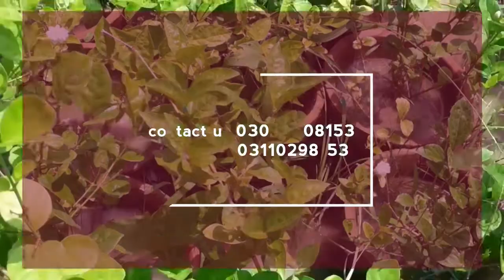CHAMBELI PLANTS information چمبیلی۔موتیا کے پودہ |professional gardening &nursery routine work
@pkold40 CHAMBELI PLANTS  information چمبیلی۔موتیا کے پودہ

chambeli plant information
 How to grow Chambeli
How to grow motia
How to care chambeli

ic video ma main ap ko chambeli k bry ma complete information dunga

Jesmine care
motia care
professational gardening &nursery routine work